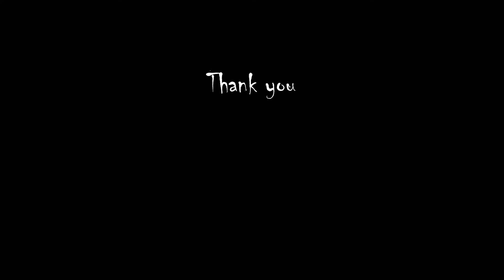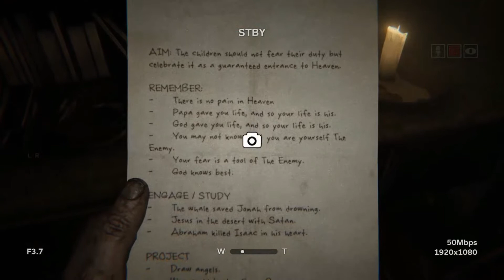Outlast II (Part 5) | "They're All Named Phillip"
Isolation Gaming tackles Outlast II. Tama takes care of his kids. Christian drops his kids off at the pool.